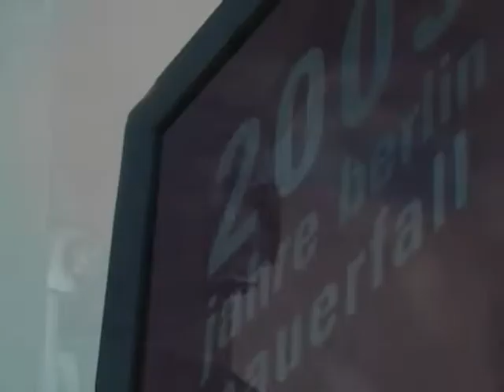Bilder der Erinnerung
Mauermuseum - Haus am Checkpoint Charlie
und
Deutsche Kinemathek - Museum für Film und Fernsehen
für die Drehgenehmigung,

für den Wettbewerb und ihr Engagement,

Offener Kanal Berlin
für die Technik